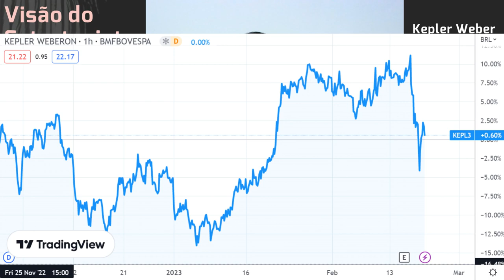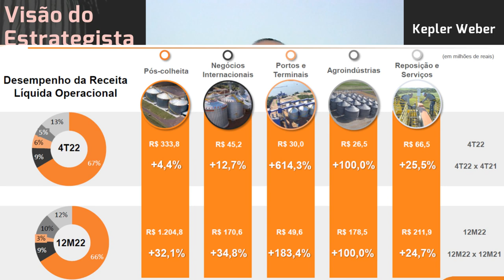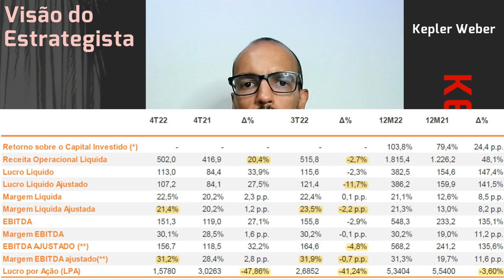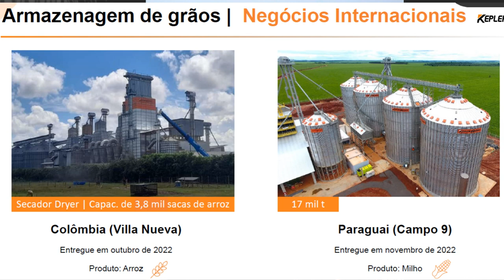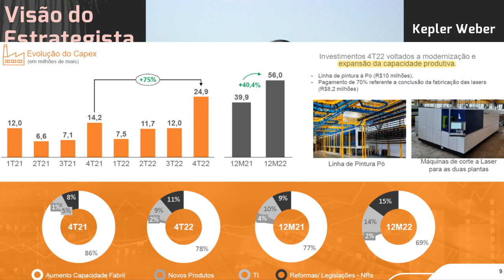21.02.2023 - Visão do Estrategista - Resultados Kepler Weber 4T22 - KEPL3